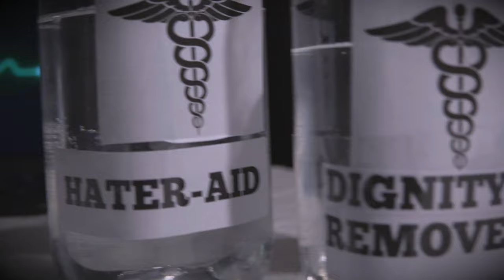Dignity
Song by Solomon Chinnery